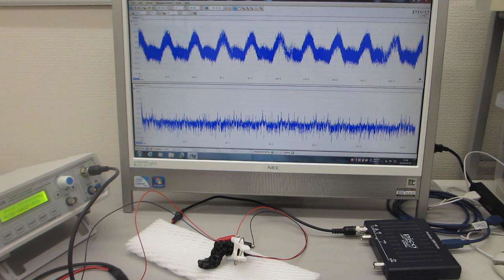素子表面を調整して高調波の発生を制御する、超音波プローブの製造技術（基礎実験）